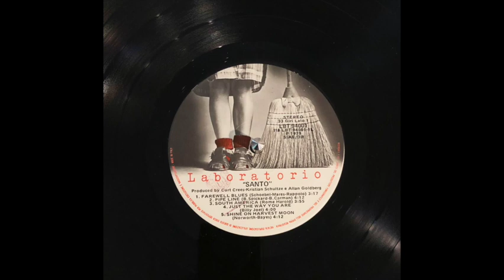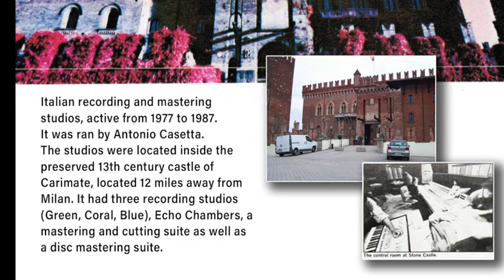Sentimental Journey - Santo Farina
Recorded by: Santo Farina (Steel Guitarist of Sleepwalk) 1979. Recorded at Stone Castle Studio.
Italian recording and mastering
studios, active from 1977 to 1987.
It was run by Antonio Casetta.
The studios were located inside the
preserved 13th century castle of
Carimate, located 12 miles away from Milan. It had three recording studios (Green, Coral, Blue), Echo Chambers, a mastering and cutting suite as
well as a disc mastering suite.